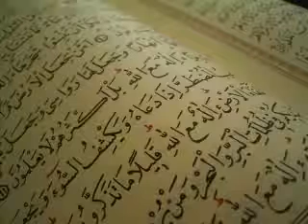سورة السجدة عبد الله المطرود